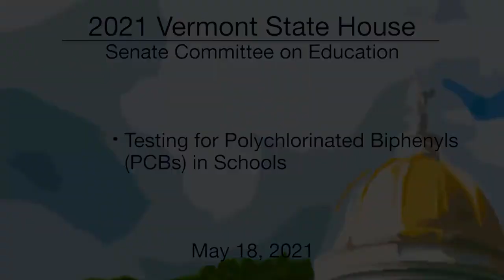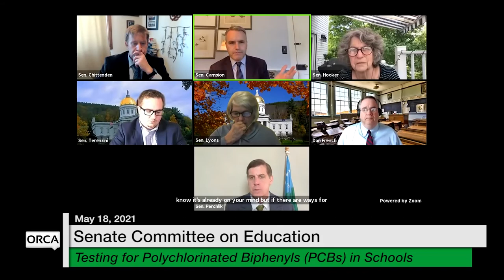SCEd: Testing for Polychlorinated Biphenyls (PCBs) in Schools 5/18/2021